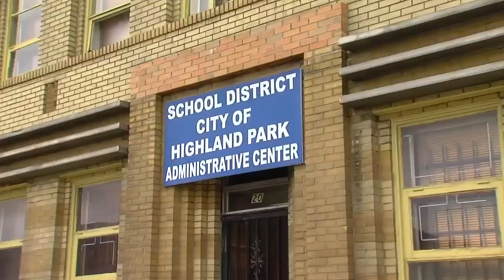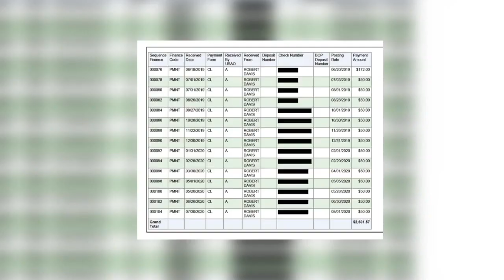Robert Davis, convicted of embezzling from students, offered Wayne County job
Robert Davis, the serial litigator who was imprisoned for stealing $200,000 from Highland Park Schools, is poised to begin collecting a taxpayer-funded salary as an employee of the Wayne County Commission.